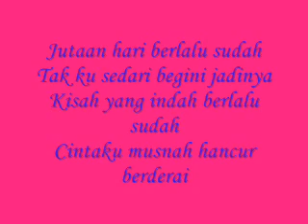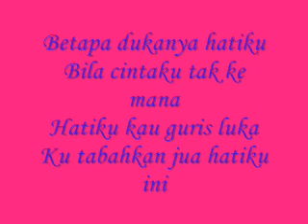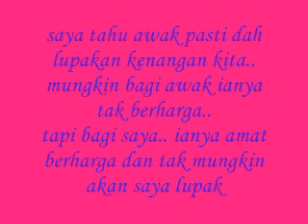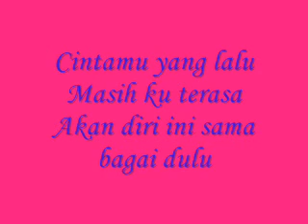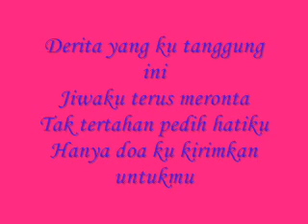aku bukan pilihanmu by isma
layan je la.. first aku dgr lgu ni, aku suka2 gitu je la.. tp pas 'ehem2' aku ckp dia minat lgu ni.. aku pun suka jgk.. ha3.. pengaruh rakan sebaya ni.. (prs)